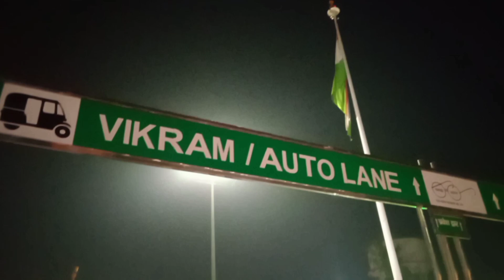NEW DELHI DURONTO EXP at deendayalupadhyay